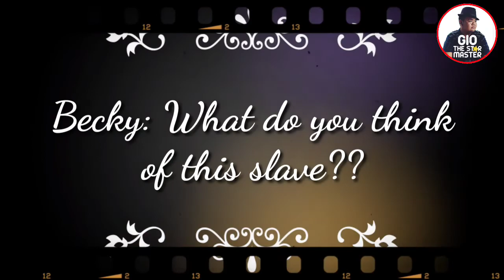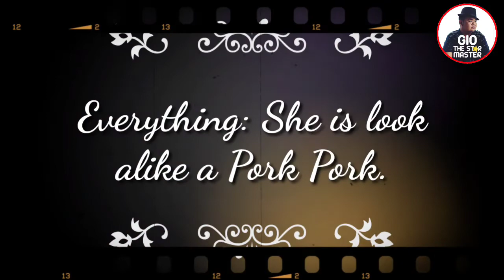House Rules Sitcom Episode 8 PARODY: "MISS BECKYWORLD"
Napatawa kayo sa Episode 8 ng House Rules Sitcom. Ngayon enjoyin niyo ulit magpatasaya sa parody version. 😂😂😂

P.S. Made with permission